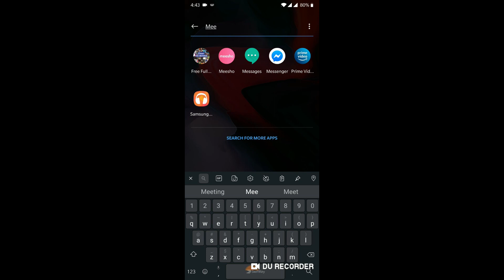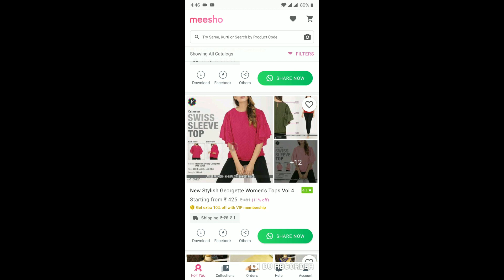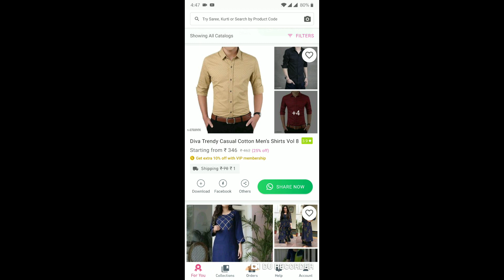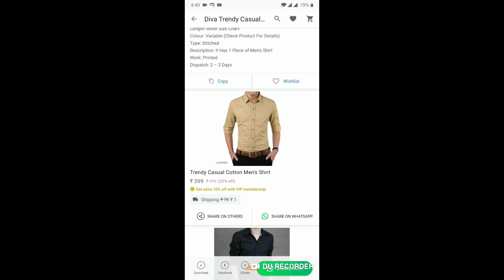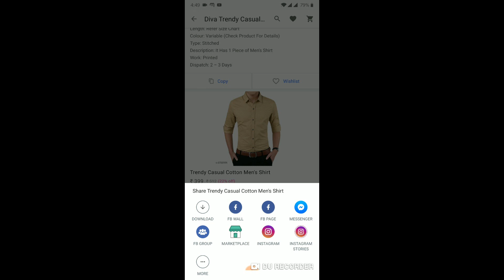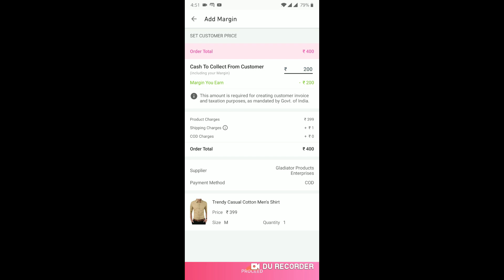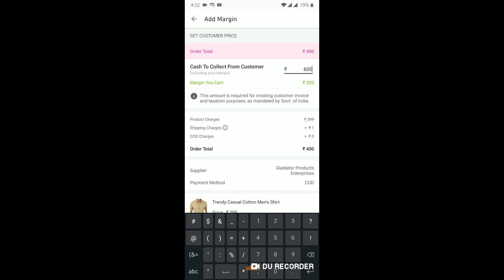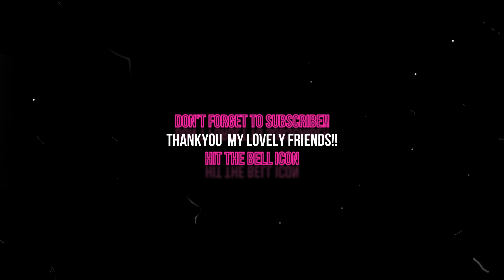Best reselling App aapko bana de bahut amir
Easy way to Earn money online in 2020। घर बैठे कमाओ । Business ideas

How to earn from mobile phone in 2020